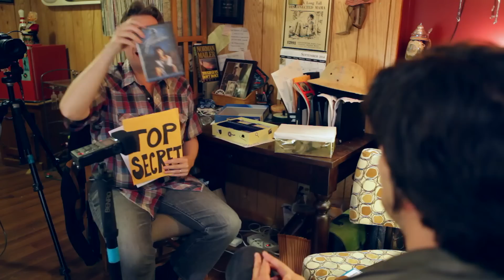Beyond The Valley Of The Dolls (Welcome To The Basement)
We kick off Season 4 with Roger Ebert's groovy, freaky screenwriting debut, "Beyond The Valley Of The Dolls".  It's, like, wild man.  We also pay tribute to a dearly departed friend.
In Seen It, we discuss beautiful minds, trios of amigos and candy for your brain.